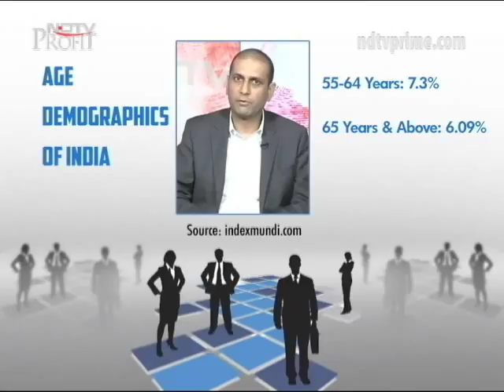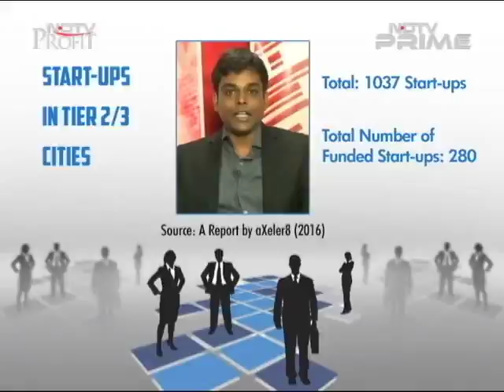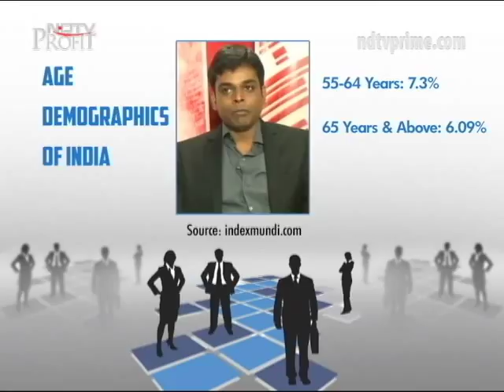How Millennials Are Bringing A Change In India's Work Culture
According to a report from PricewaterhouseCoopers, millennials form 25% of the workforce in the United States and account for over half of the population in India. It's assumed that by 2020, they will form 50% of the global workforce as their innovative work approach is making companies bet big on them. On this episode of Mindspace, we have companies such as Mercer India and IBM, who will talk about how millennials are changing India's work landscape.